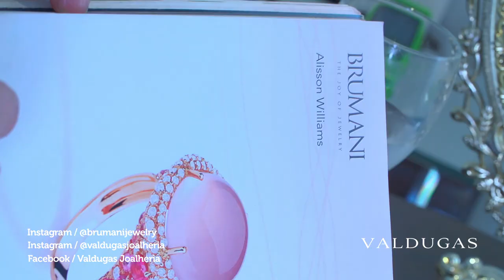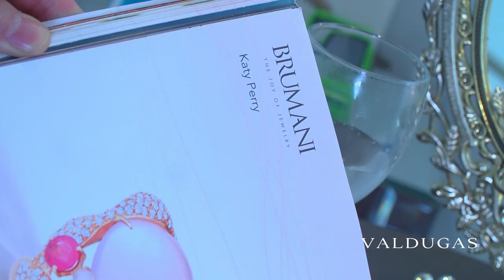Valdugas 28 10 2019